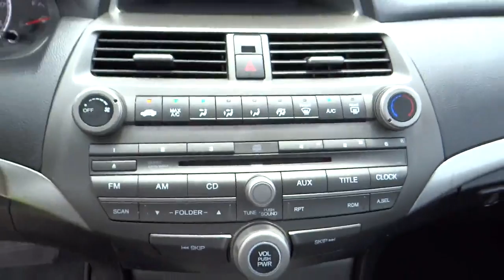2011 Honda Accord - Sedan Used, San Antonio, Austin, Houston, Boerne, Dallas San Antonio T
2011 Honda Accord 2.4 LX - Stock#: H131656A - VIN#: 1HGCP2F38BA094956

Gunn Honda
14610 IH-10 W

Honda CERTIFIED*** CARFAX 1 owner and buyback guarantee* This is the vehicle for you if you're looking to get great gas mileage on your way to work... Great safety equipment to protect you on the road: ABS Traction control Curtain airbags Passenger Airbag Daytime running lights...It has tons of features such as: Power locks Power windows Auto Air conditioning Cruise control...Honda Certified Pre-Owned means that you not only get the reassurance of a 12mo/12000 mile limited warranty but also up to a 7yr/100k mile powertrain warranty a 150-point inspection/reconditioning and a complete CARFAX vehicle history report.